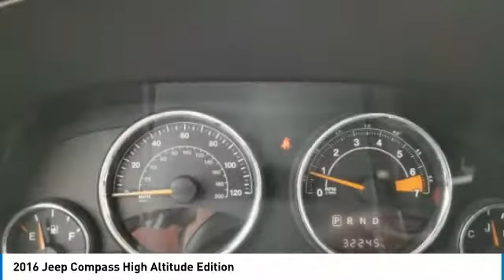2016 Jeep Compass 38379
2016 JEEP COMPASS Columbus, OH
Stock# 38379

Only 32,217 Miles! Scores 26 Highway MPG and 22 City MPG! This Jeep Compass boasts a Regular Unleaded I-4 2.0 L/122 engine powering this Variable transmission. WHEELS: 17  X 6.5  GRANITE PAINTED POCKET (STD), TRUE BLUE PEARLCOAT, TRANSMISSION: CONTINUOUSLY VARIABLE TRANSAXLE II -inc: AutoStick Automatic Transmission, Tip Start (STD).

Sunroof, Leather, Heated Front Seats, Remote Start.

*This Jeep Compass Comes Equipped with These Options *
QUICK ORDER PACKAGE 24P HIGH ALTITUDE -inc: Engine: 2.0L I4 DOHC 16V Dual VVT, Transmission: Continuously Variable Transaxle II, Remote Start System, Body Color Fascias w/Bright Insert, Bright Side Roof Rails, Power Express Open/Close Sunroof, Power 6-Way Driver Seat, Bright Exhaust Tip , TIRES: P215/60R17 BSW AS TOURING (STD), MANUFACTURER'S STATEMENT OF ORIGIN, ENGINE: 2.0L I4 DOHC 16V DUAL VVT (STD), DARK SLATE GRAY, LEATHER TRIMMED BUCKET SEATS, AIR CONDITIONING W/AUTO TEMP CONTROL, Wheels: 17  x 6.5  Granite Painted Pocket, Voice Recorder, Variable intermittent wipers, Urethane Gear Shift Knob.

Stop by Bob Caldwell Chrysler Jeep Dodge Ram located at 1888 Morse Rd, Columbus, OH 43229 for a quick visit and a great vehicle!